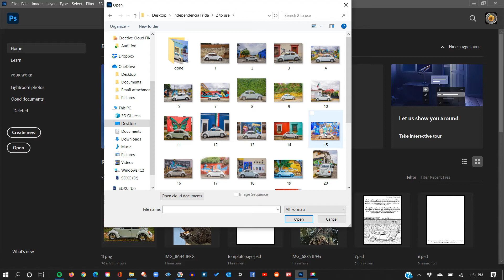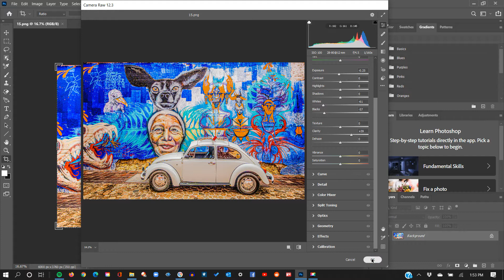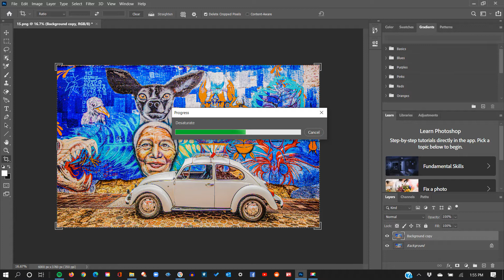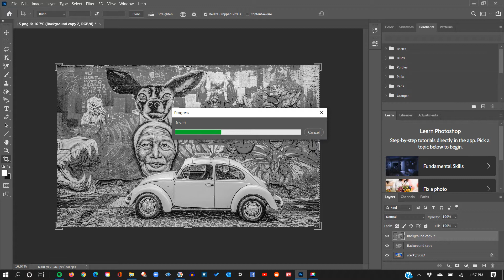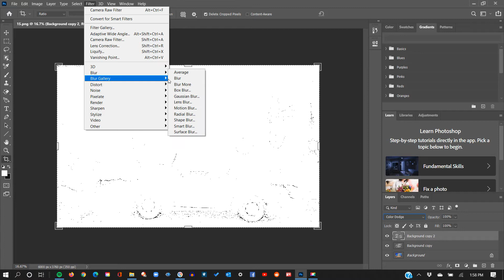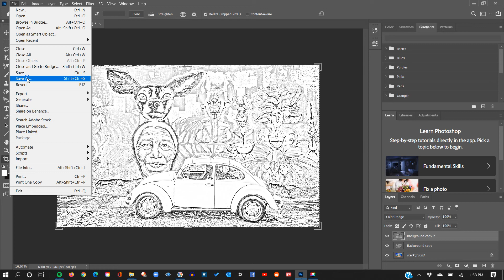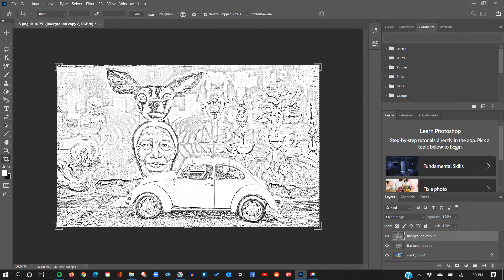color to black and white